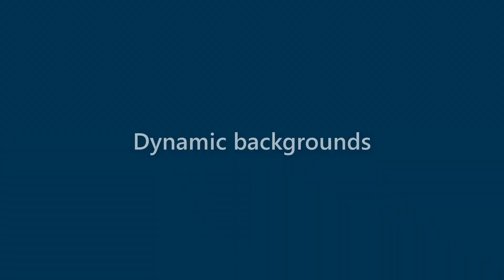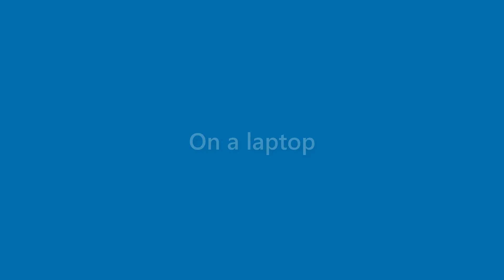Bob Calderon - appearance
Name Look - Bob Calderon - appearance. In this video we present "Bob Calderon" name look and feel in various scenarios.
This video will cover:
How does "Bob Calderon" look as a personal letterhead?
How does "Bob Calderon" look on a business card?
How does "Bob Calderon" look on a computer/laptop screen?
How does "Bob Calderon" look with different background colors?
How does "Bob Calderon" look with various fonts?